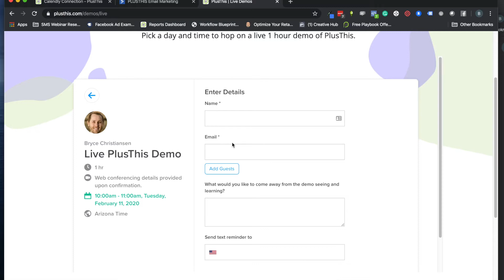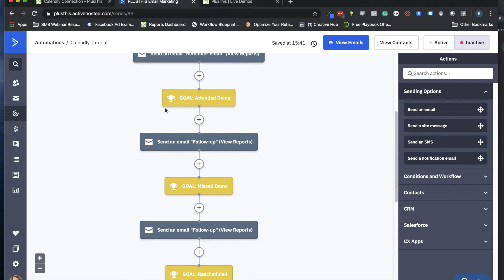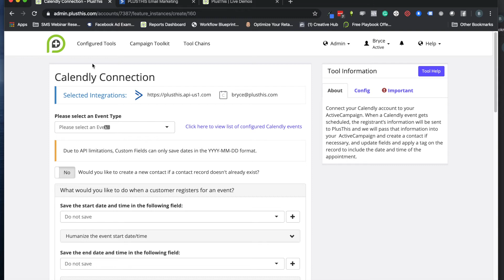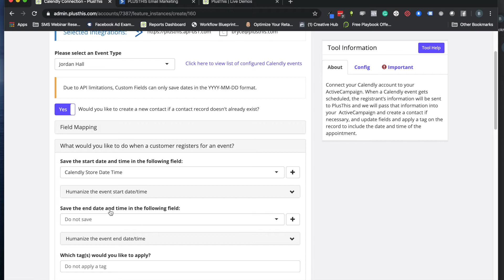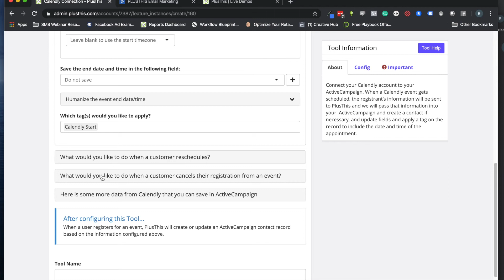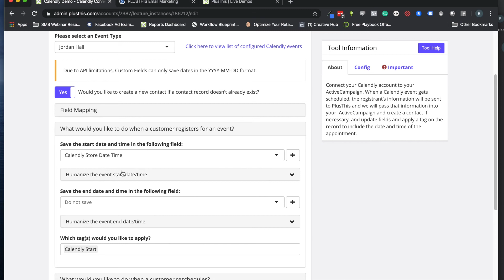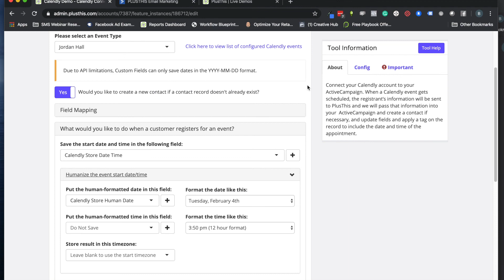ActiveCampaign - Calendly Integration Tool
Connect your Calendly events to your marketing automation platform. Automate followup from your CRM based on scheduling, attendance, reschedules, cancelations and more.